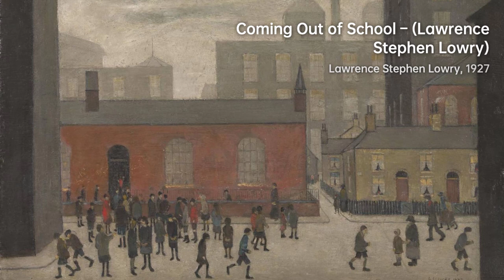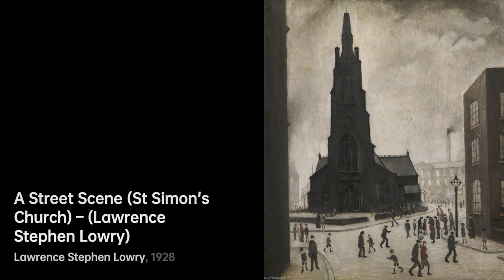Laurence Stephen Lowry: Painting Life's Shadows｜Artist Biography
Laurence Stephen Lowry was an English artist born in 1887

A biography of L. S. Lowry.L.S.Lowry artist Biography VIS artist d990